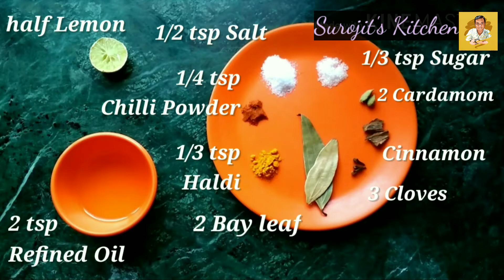Jhal Suji | Upma Recipe | Sujir Upma Recipe | Spicy Purbachal | Breakfast Recipe | Bombay Rava Upma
Wellcome to Surojit's Kitchen
(Note: here, 1tsp = 1Table Spoon)